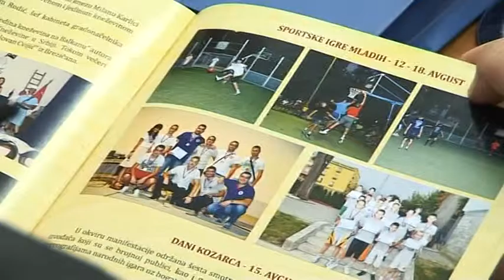PRIJEDOR - PRIJEM KOD GRADONAČELNIKA 21.12.2015.